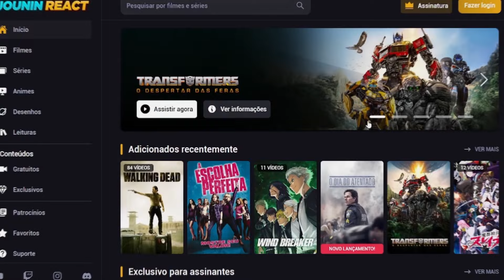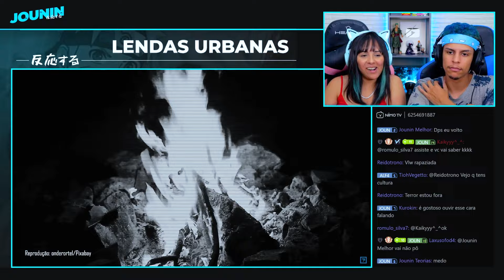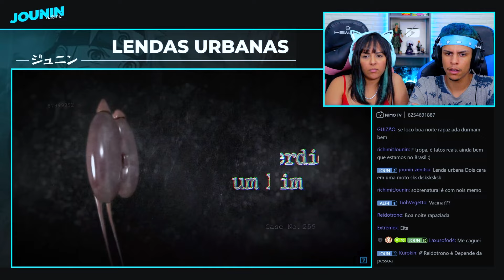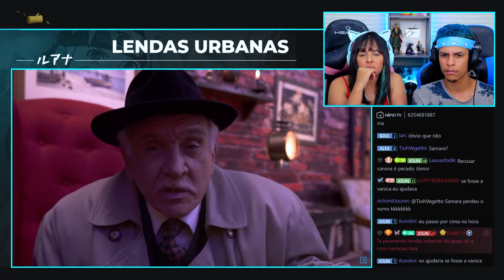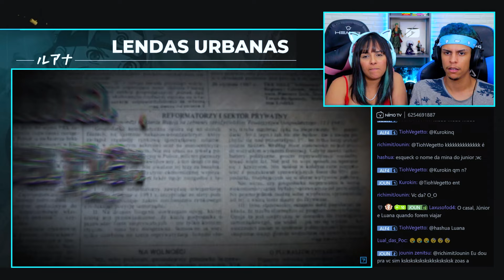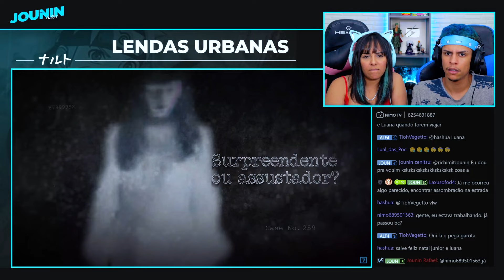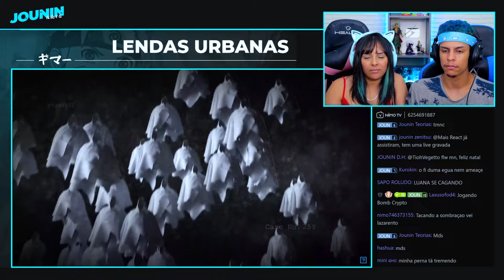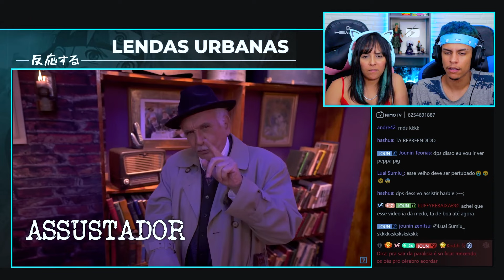Lendas urbanas assustadoras que não vão te deixar dormir | [Casal Jounin React] 🔥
💎 CONFIRA NOSSO SITE DE REACTS:
🛍️ CONFIRA NOSSA LOJA:
👉 ROXINHA: JouninLive
🔵 ENTRE NO NOSSO DISCORD:
🔵 00:00 - NOSSO SITE
🟢 00:16 - INTRODUÇÃO
🟢 11:41 - REACT
NOSSO INSTA:
📱 JUNIOR: @jouninyt
📱 LUANA: @_luanarabello
Insta OFICIAL do canal:
🎬 EQUIPAMENTO P/ GRAVAÇÃO DOS VÍDEOS:

🟣 Cadeira Luana: Husky Gaming Tempest 700
🔵 Cadeira Junior: DXRacer AIR
🎥 Câmera: SONY ZV-E10
 🎛  Interface de áudio: Focusrite Scarlett